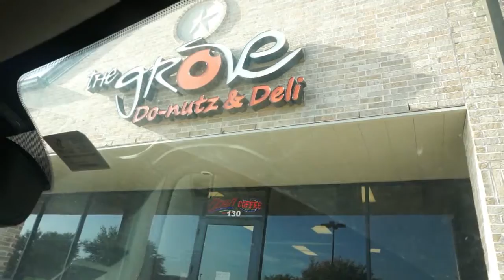Lee Labrada Classic Show Day | 30 July 2016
Last show of the year and maybe it wasn't my best as far as placing, it did help me learn more things about myself and for that I am grateful!

Now it is time to heal and grow!

Stay fabulous!